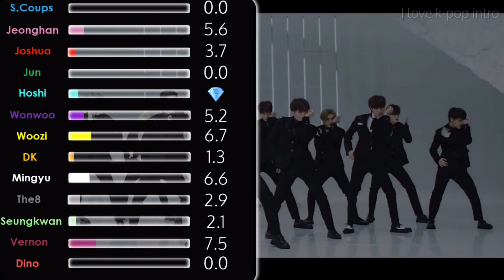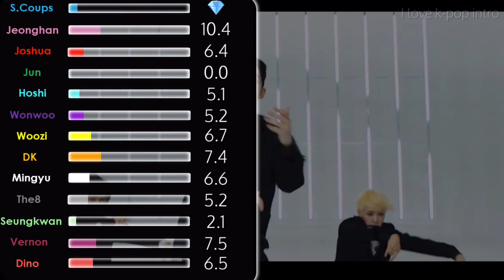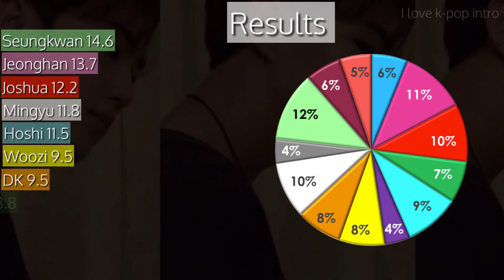SEVENTEEN - Fear (세븐틴 - 독 : Fear) Line Distribution (Color Coded)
Artist: SEVENTEEN (세븐틴)
Song: Fear (독)
Album: An Ode